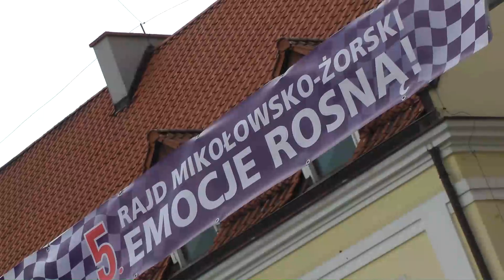5 Rajd Mikołowsko-Żorski 2016 Damian Kostka Paweł Pochroń Honda Civic Vti